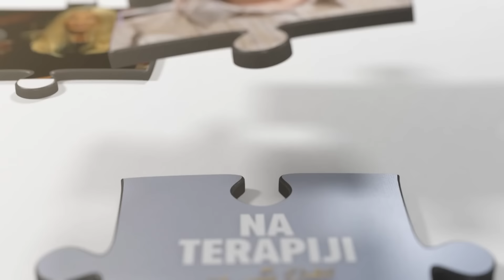Dado Polumenta: "Napravio sam dve katastrofalne greške u životu" - NA TERAPIJI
Termin emitovanja: Sreda, 21:00
Voditeljka: Slavica Đukić Dejanović
Gost: Dado Polumenta

Ilda Šaulić je tokom razgovora sa profesorkom Slavicom Đukić Dejanović otvorila dušu te iskreno pričala o svom suprugu Bojanu, ali se prisetila i stare ljubavi, prethodne veze u kojoj je bila dugo godina i koja u startu nije bila prihvaćena od strane njenih roditelja Gordane i Šabana Šaulića.